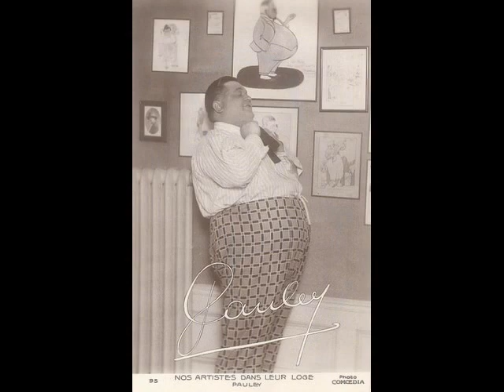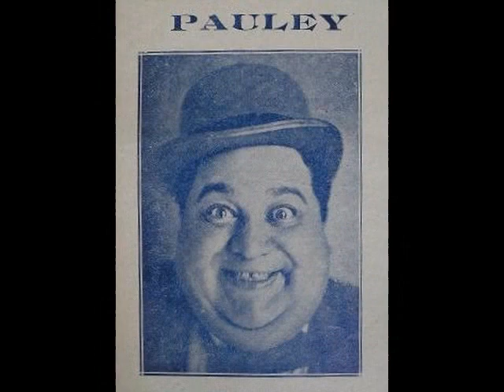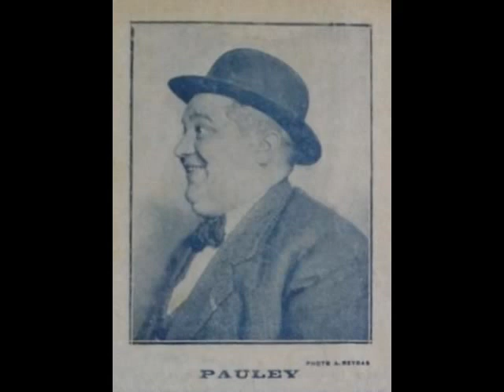Pauley - Si j'avais été ténor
Si j'avais été ténor (de l'opérette "Florestan 1er, prince de Monaco")
1933 (musique de Werner Richard Heymann, paroles d'Albert Willemetz)
chanté par Paul Pauley
disque Polydor 522832 matrice 5741